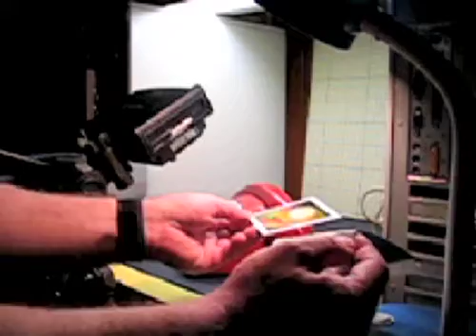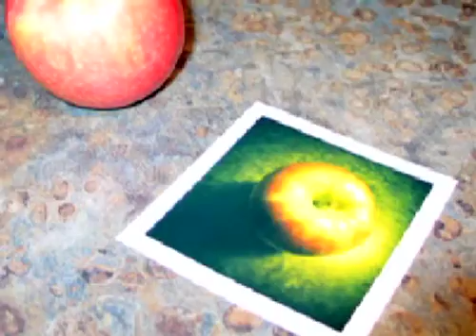3 Minute Apple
Whilst we are on the World Pinhole Day theme - let's see what I did at the end of the day on the 29th April 2007!